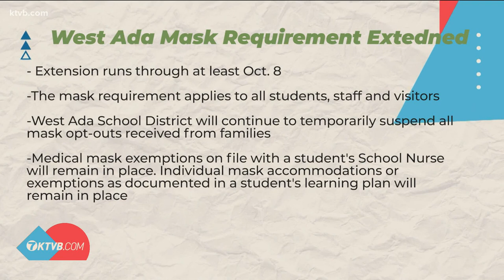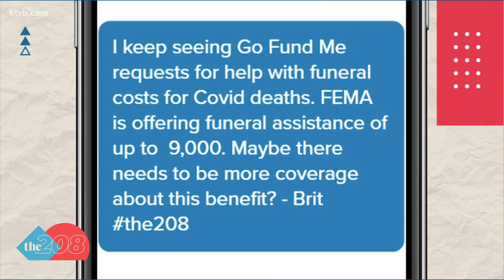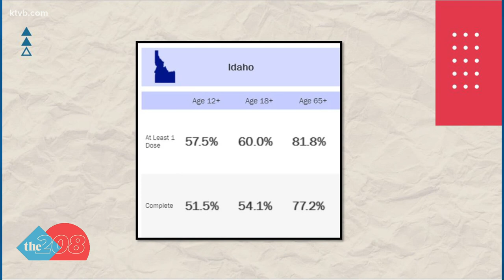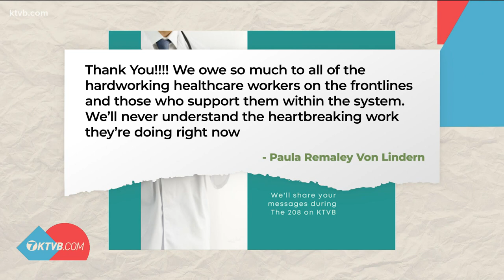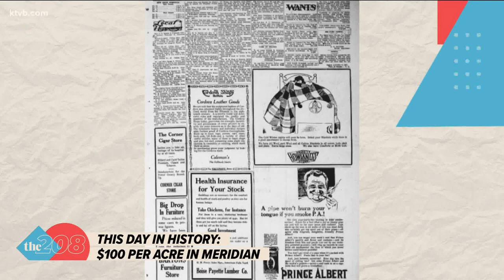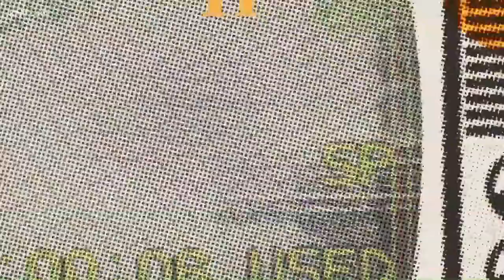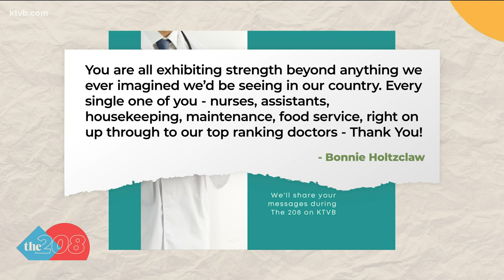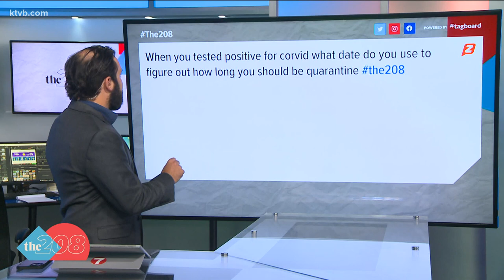The 208 for Sept. 24: Coroners handling COVID-19 deaths; Answering viewer questions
Plus, on this day in history, a man took to the local paper to sell parcels of land in Meridian for $100 an acre.